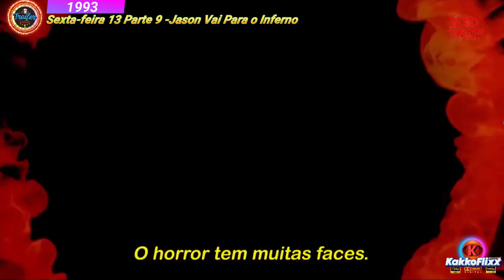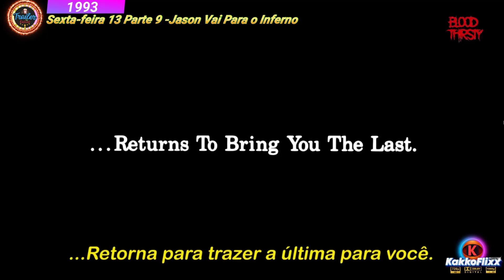SEXTA FEIRA 13 PARTE 9 - JASON VAI PARA O INFERNO - TRAILER OFICIAL LEGENDADO 1993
😲 SINOPSE ⬇️
👀 Estudantes fazem uma viagem de barco a Nova York, mas recebem a visita do temido Jason, que ressuscitou do fundo do Crystal Lake e vai espalhar sangue e terror pela Big Apple.

🕕 ⇶ 0:00 Intro
🕕 ⇶ 0:18 Trailer
🕕 ⇶ 1:37 Fim